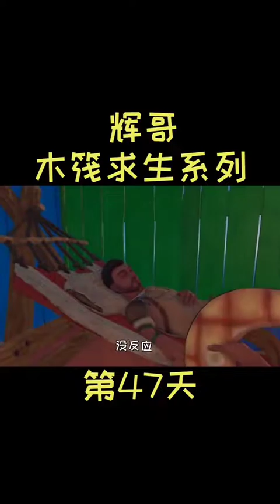The missing cannon finally returned, the skin was soaked in sea water, and the state was endangered